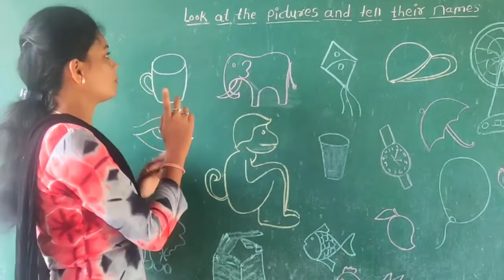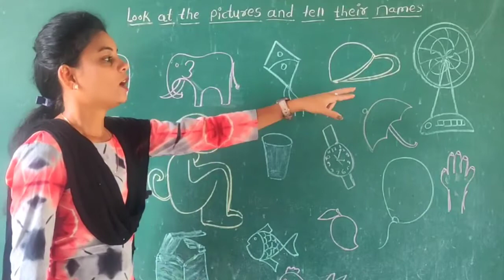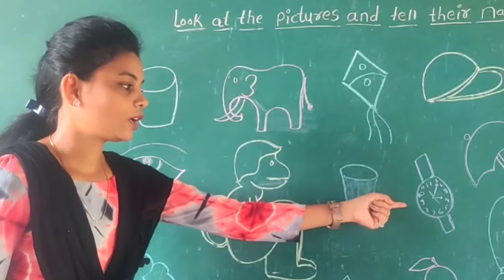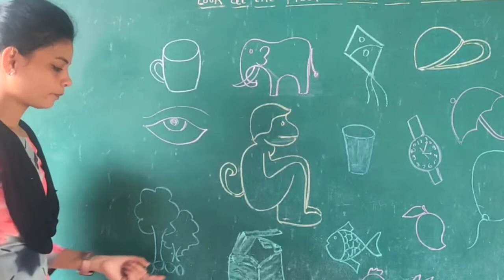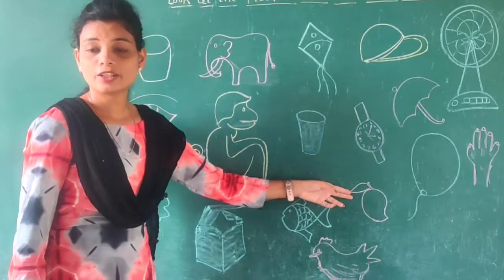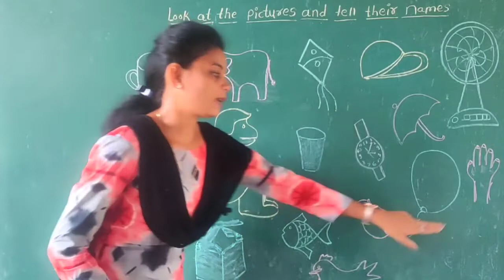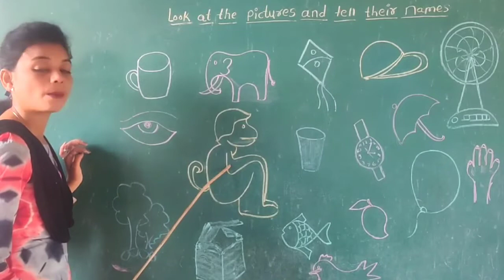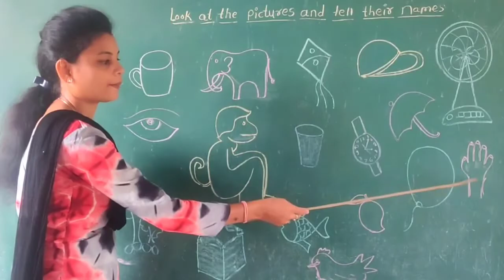2nd English | Page no. 5 | Look at the pictures and tell their names | भाषा पावरी | VSchool